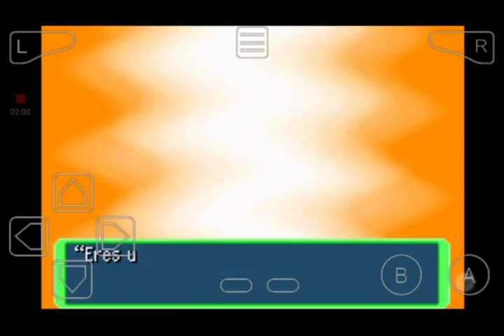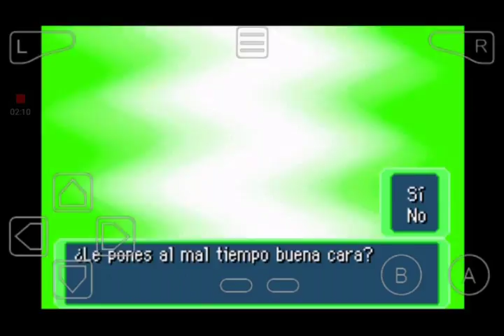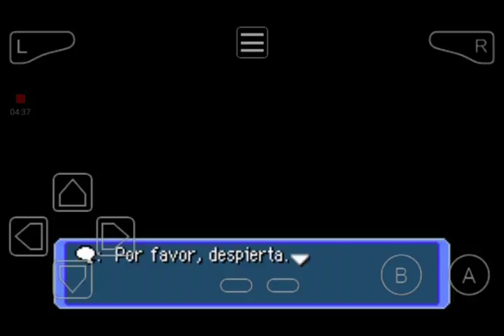SOY UN POKEMON?¡¡?-Pokemon mundo misterioso rojo fuego #1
espero que te alla gustado si es asi dale un buen like plox :)